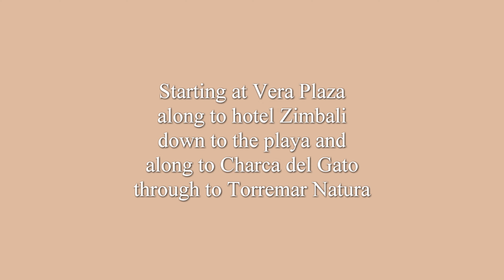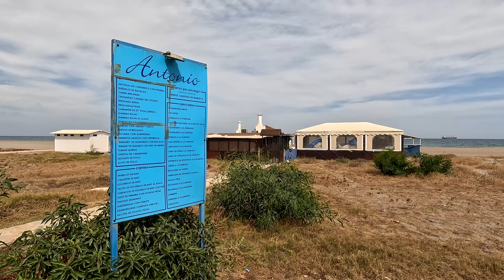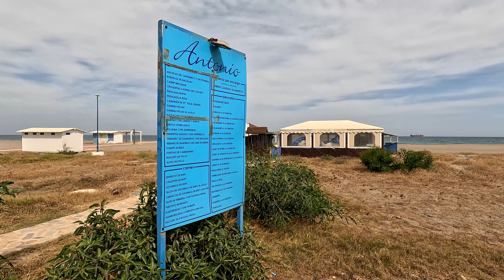Vera Playa - Just strolling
Personal record/memory of a walk we took at Vera Playa on 9th May 2023.
Starting and finishing at Vera Plaza, going via hotel Zimbali, down to the Playa and along to Charca del Gato then back to the Plaza.
Weather was lovely and warm, but with quite a lot of high cloud.
A lot of work going on either side of the reeds, be interesting to see what appears.